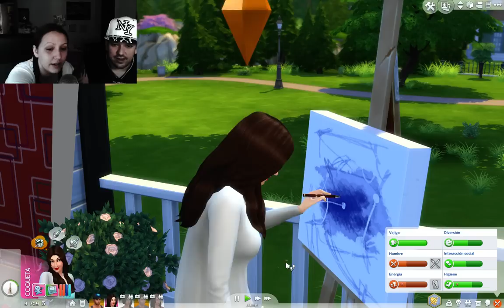Los Sims 4 - Ep 46 - Guerra de Hermanos!!!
Hola chic@s, hoy vamos a seguir con la vida de nuestros sims, vamos a invitar a Maria a casa para hacernos sus amigos, además keko irá al espacio a investigar y se va a encontrar algo muy extraño, etc...así que espero que os guste :-)... bechiisss